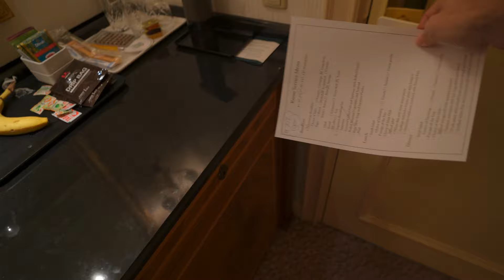QUARANTINED in a hotel room for 14 days!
After entering japan, we now have to do a 14 days quarantine at a hotel in Tokyo. Let me show you how quarantine looks like, how we live, how we eat, how we train, and overall how it works.

🔸 Sign up for a free trail and get the music I use here:

🔸 The gear I use:

- iPad Pro 11"
- Apple Pencil
- iPad case Tomtoc
- Paperlike Screen protector

meaning I will make commission on sales you make
through my link. This is at no extra cost to you to
use my links/codes, it's just one more way to